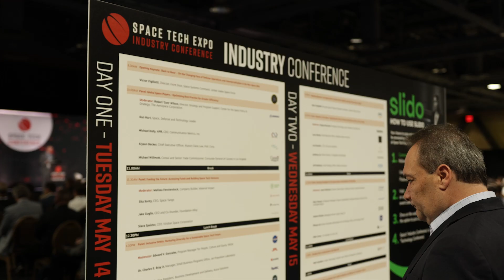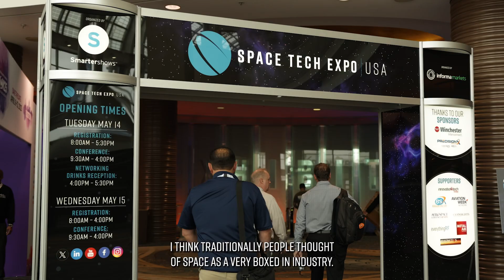Space Tech Expo USA 2024 Interview: Madison Feehan, CEO & Founder, Space Copy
Madison highlighted that Space Tech Expo USA offers a great opportunity to connect with the entire space industry and noted how the conferences presented a range of perspectives on key topics within the field.